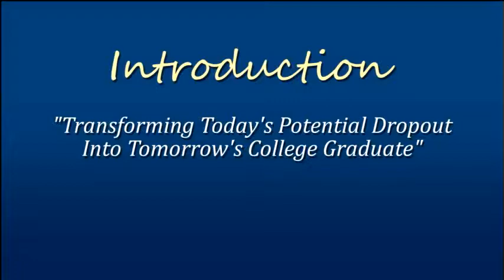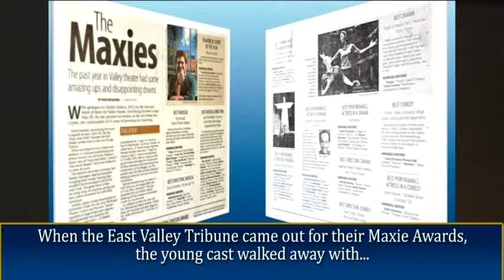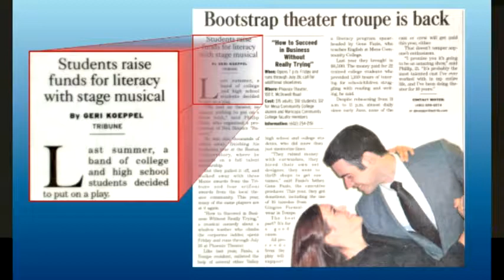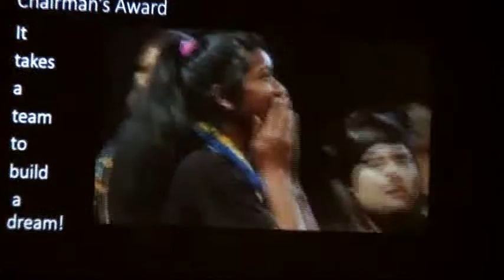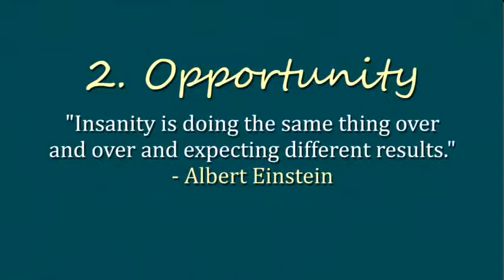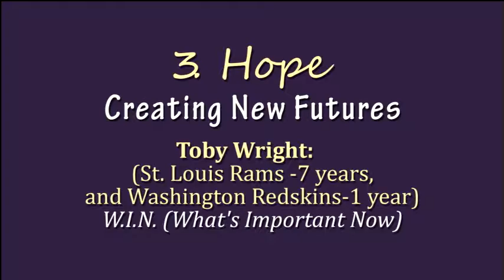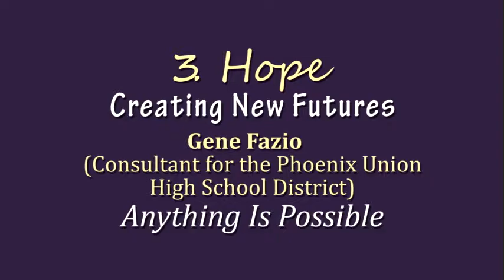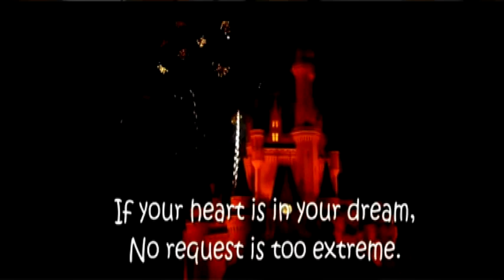Literacy854x480 msmpeg4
Community Literacy Banquet Highlights